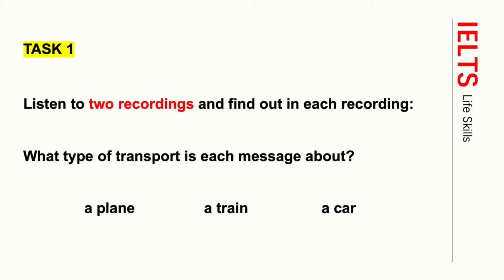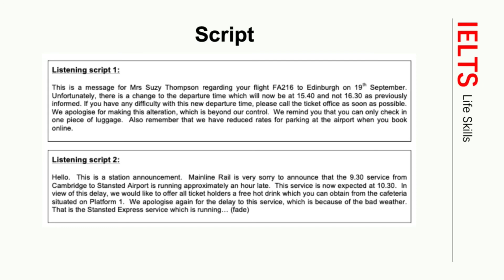English Listening Test 3 - CEFR B1 - B2 / Intermediate Level